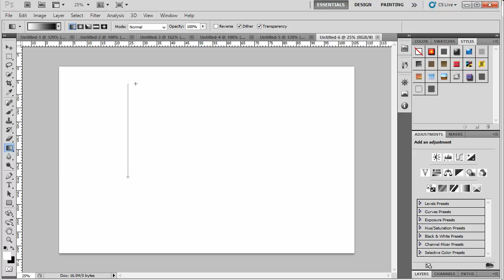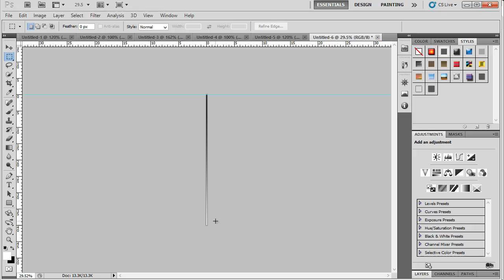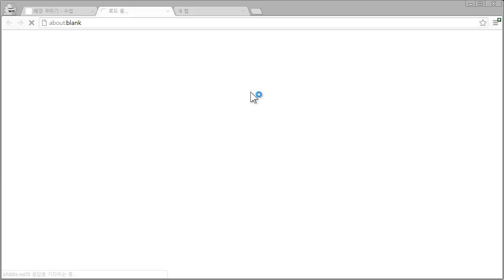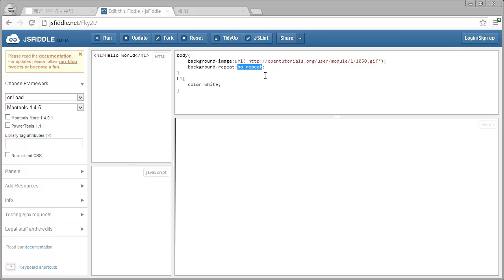CSS - 배경꾸미기4 예제2